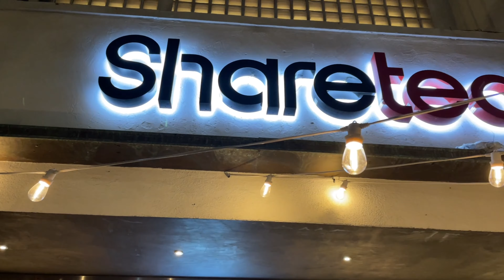THROWBACK VALENTINES DAY 2021| WHOLE DAY OF DATE WITH FAMILY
February 14,2021. Still a pandemic valentines but we manage to spend it happily, enjoy watching!